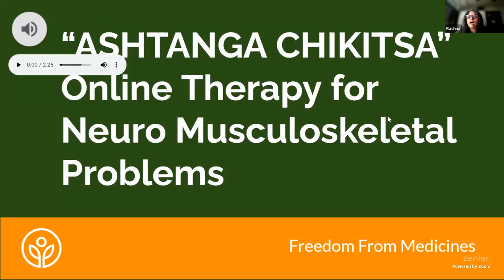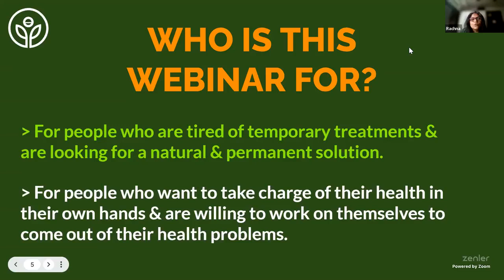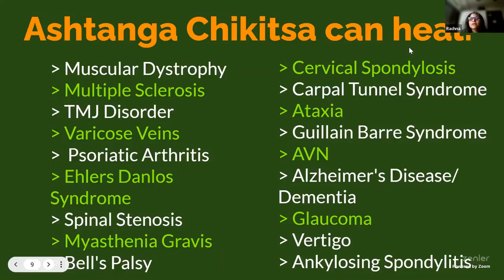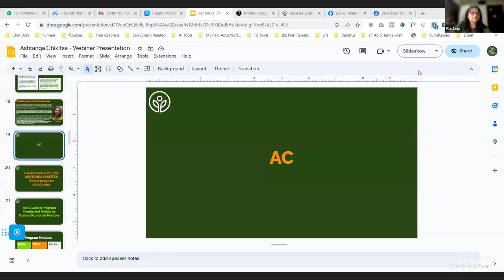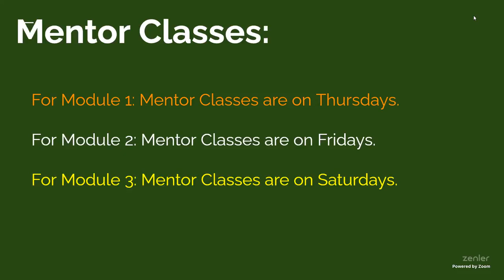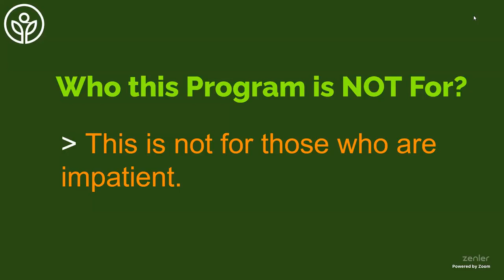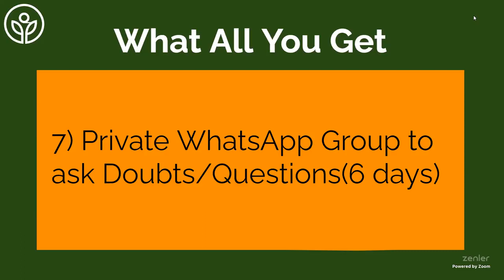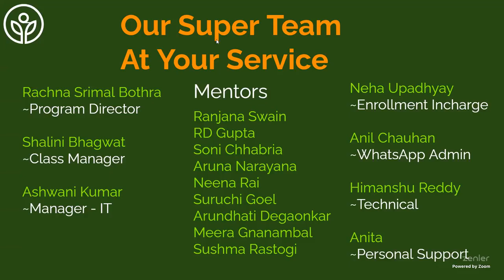Reversing Neuro Musculoskeletal Problems with Ashtaang Chikitsa:13-Apr-2023 Webinar